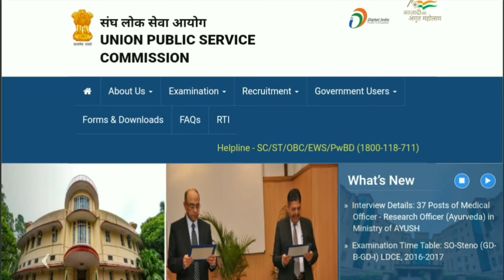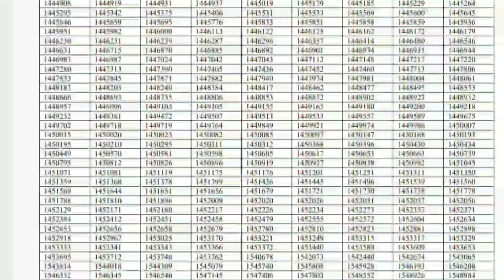UPSC NDA II Result 2021 || UPSC NDA II Result 2021 Download || NDA2Result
UPSC NDA II Result 2021 Download
UPSC NDA II Result Download
UPSC NDA 2 Exam Result 2021 Out